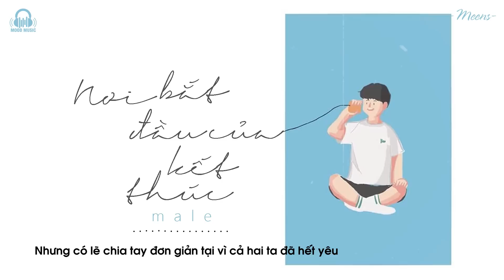Nơi Bắt Đầu Của Kết Thúc - male「Lyrics Video」Meens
Composer and vocal : male
Lyrics:

góc phố quen giờ chẳng còn em bên cạnh anh nữa
góc phố quen giờ chỉ còn anh đón những cơn mưa
chuyện ngày xưa đã kết thúc gửi lời chào thay hạnh phúc
chỉ còn thoáng đâu đây chút câu chuyện cũ thơ ngây
lá xác xơ chẳng xanh đẹp tươi cùng ngàn tia nắng
hoa ngát hương thương ai chờ ai đến nỗi lụi tàn
người ra đi chẳng hề đắn đo với muôn ngàn lý do
nhưng có lẽ chia tay đơn giản tại vì cả hai ta đã hết yêu

chorus :
Một mình trên con phố vắng còn lại gì ngoài cô đơn
chỉ còn lại một hình bóng đôi chân ai kia đang lẻ bước
nếu biết trước được rằng mình rời xa lạc giữa chốn kỉ niệm đông người qua
thì anh chẳng ngần ngại giữ lấy tay em thật chặt
anh còn nhiều điều muốn nói nhưng đường về giờ thật đơn côi
vì ai kia đã đi rồi ánh đèn đường khuya sao mịt tối
để lối phố vắng hẹn hò giờ mình anh ngắm kí ức nghẹn ngào trôi thật nhanh
gửi câu ca vào ngàn tiếng yêu giá lạnh

verse 2:
bao tháng năm cũng đã dần trôi theo dòng ký ức
những lúc ta cùng hẹn hò trên phố xá chuyện trò
vậy giờ sao đoạn đường phía trước một người bước nhìn người đi
đau lòng khi ngoảnh lại chẳng còn một ai

bridge:
thôi buồn làm gì em hỡi chuyện tình mình dừng lại vậy thôi
sẽ có ai khác thay anh đưa em đi trên đoạn đường mới
để lối phố cũ ngày đầu mình bên nhau có một kết thúc nghẹn ngào
nơi tình cảm từ hai trái tim bắt đầu
nơi tình cảm từ hai trái tim... kết thúcccc